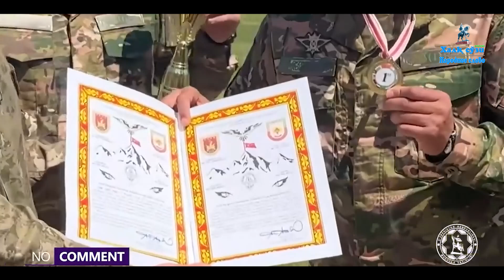O‘zbekistonlik merganlar Turkiyada o‘tkazilgan xalqaro musobaqada 1-o‘rinni qo‘lga kiritdi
Mudofaa vazirligining merganlar jamoasi

Sniper team of the Ministry of Defense